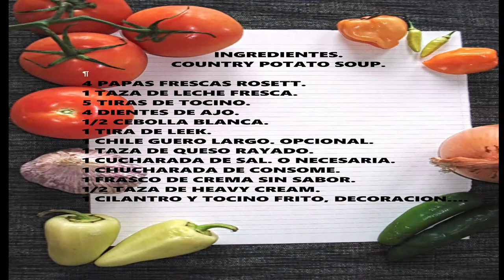Tienes PATATAS? 🥔 😱 ¡Haz esta sorprendente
Perfecta para las frescas noches de otoño, esta espesa y rica sopa ofrece un robusto sabor con un calor confortante que toda la familia va a disfrutar.
Las papas son uno de los alimentos favoritos y más populares del mundo, además, son muy versátiles y esta sopa cremosa de papa es un ejemplo perfecto de ello.

Sopas de papa hay muchas, prácticamente cada país tiene su propia versión, que van desde lo picante, un poco más dulces, ligeras o esta que es un tanto más consistente.

Esta sopa cremosa de papas es muy abundante, pero también es muy práctica y fácil de preparar, estará lista en unos minutos.

INGREDIENTES.
SOPA DE PAPAS SUPER CREMOSA.
COUNTRY POTATO SOUP.

4 PAPAS FRESCAS ROSETT.
1 TAZA DE LECHE FRESCA.
5 TIRAS DE TOCINO.
4 DIENTES DE AJO.
1/2 CEBOLLA BLANCA.
1 TIRA DE POROLEEK.
1 CHILE GUERO LARGO. OPCIONAL.
1 TAZA DE QUESO RAYADO.
1 CUCHARADA DE SAL. O NECESARIA.
1 CHUCHARADA DE CONSOME.
1 FRASCO DE CREMA SIN SABOR.
1/2 TAZA DE HEAVY CREAM. (CREMA PARA VATIR)
1 CILANTRO Y TOCINO FRITO, DECORACION.

SONGS.
STAR.
Piano March  0:10 / 0:20 Audionautix Pop | Happy

MIDDLE.
There You Go  2:06 Audionautix Dance & Electronic | Funky

FINAL.
Think Tank  0:17 / 2:45 Audionautix Rock | Funky